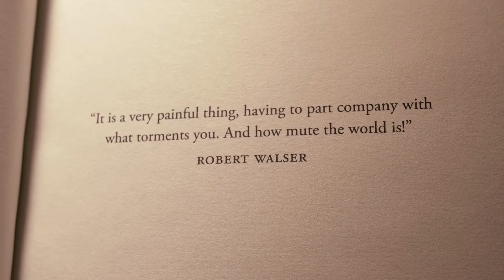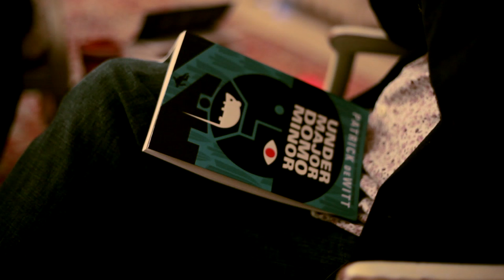Patrick deWitt and Neel Mukherjee In Conversation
Neel Mukherjee and Patrick deWitt discuss their books Undermajordomo Minor and The Lives of Others, subconscious influence, the power of the exclamation mark and love.

For the full conversation listen to our podcast or read the transcript, both available on our